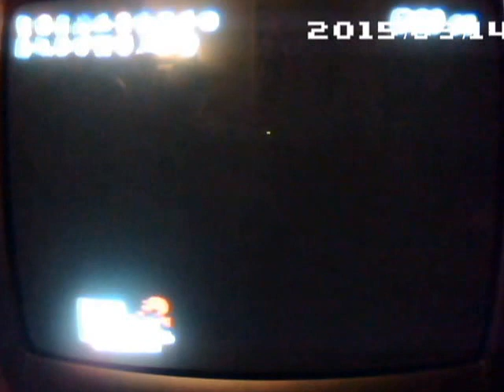Super Smash Bros Brawl All Stars Hard 12 21 8x Game Time 17 38 Real Time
This is a speedrun of Super Smash Bros. Brawl All-Stars Mode, Hard Difficulty. My In-Game Time was 12:21 and my Real Time was 17:38.
I am posting this as a member of the Nintendo Creators Program.
Mr. Game & watch is fun to use. I wish more people used him.
Game:Super Smash Bros. Brawl
Platform: Nintendo Wii
Year: 2008
Super Smash Bros. Brawl is property of and owned by Nintendo (Nintendo, 2008).